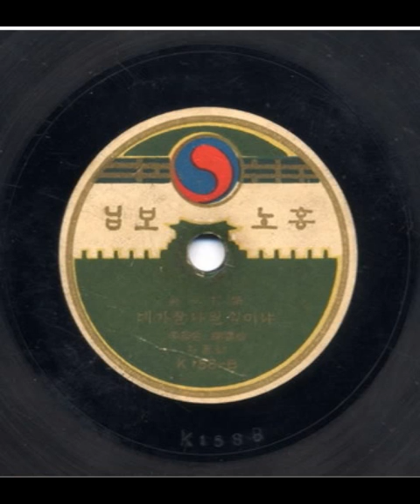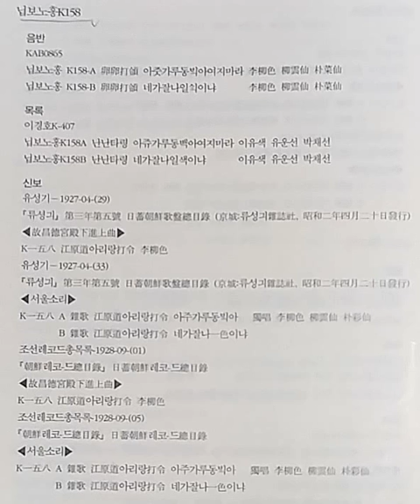A6 : 1923년 란란타령 3.4.5.6 - 소리:이유색. 유운선. 박채선(1923년 닙보노홍 K-158 A.B & K-159 A.B면 SP음반)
일본축음기상회의 1923년 3차 녹음으로 닙보노홍 K-101 ~ K170(70장) 중 K-158A. B & K-159A.B면의 4개 음원입니다.

00:00 K158-A : 란란타령 아쥬가루동백아여지마라
03:29 K158-B : 란란타령 네가잘나일섹이냐
06:58 K159-A : 란란타령 우리부모날길너셔
10:24 K159-B : 란란타령 아서라마러라사람에괄세를

노래는 이유색, 유운선, 박채선입니다. 유성기음반에서 녹음한 음원으로 음질은 양호하지 않지만, 귀중한 음원입니다.,

광고에는 잡가 '아리랑타령' 혹은 ‘강원도아리랑타령’으로 표기되어 있습니다. 지금의 ‘해주아리랑’입니다.(?)  그 변화과정이 연구가 되어야 합니다.

아리랑 음원은 1926년 나운규 ‘아리랑’ 영화 이전에는 매우 귀합니다. 원통음반 음원까지 포함하여 7종 정도(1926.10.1 이전)입니다.

사진은 ‘한국유성기음반’ 책과 아리랑아카이브에서 찍어 왔는데 화질이 별로네요.

이 귀한 음원은 유성기음반 수집가 이경호 선생님의 SP음반 음원입니다. 음원을 포함하여 이 선생님의 1,100여곡의 국악음원이 국악방송에 기증되었습니다. 앞으로 국악방송을 통하여 소개될 것입니다.

닙보노홍 K-137-A.B인 '란란타령 - '아릉렁고개뎡거당짓고' / '만경쳥파거기둥둥뜬배야'(1923년 란란타령 1.2로 명명) 독창:유운선. 이유색(광고 : 잡가 아리랑타령) 유성기음반은 한국고음반연구회 이보형 회장이 소지하고 있었는데, 음원은 공개되지 않고 지난 2월에 국립중앙도서관에 기증되었습니다. 출반 당시 곡명은 같은 '란란타령'이지만,  음악은 긴아리랑입니다. (이후 구해서 A5로 올렸습니다)

* 1923년'(일본축음기상회 3차 녹음)'의 음반명에 대해서 : 이 음반은 '한국유성기음반' 목록에는 1927년에 나타납니다만  '한국유성기음반문화사에'는 1923년 5월 18일 광고로 보여지기 때문에 '1923년 란란타령'으로 명명합니다. 김점도 편저 '유성기음반총람자료집'에는 1925년으로 표기되어 있습니다.

* 가사 :  전병훈 경서도소리꾼이 채록해서 보내주었습니다. 감사드립니다.

K-158-A :
1. 아주까리 동백아 여지 마라 산촌의 큰애기들 다 놀아난다
  아렁 아렁 아라리요 아리렁 얼씨구 냉겨 냉겨 주오

2. 간다 간다 나는 간다  허남선 거리고 나는 돌아 간다
  아렁 아렁 아라리요 아리렁 얼씨구 어디 건너 주오

3. 연밭 전지 잘랭은 신작로 들고 딸자리 잘뜬건 침맞지로 간다
  아렁 아렁 아라리요 얼마나 좋을진데 애국놀이 갑시다

4. 노자 노자 젊어 놀아 나많아 지면은 나는 못 놀겠다
   아렁 아렁 아라리요 아리렁 얼씨구 냉겨 냉겨 주게

5. 지어직뉴(?) 부자되어 아니나 놀구서 어느 때나 노나
  아렁 아렁 아라리요 아리렁 얼시구 어디 건너 주게

6. 연밭줄 끊어진 것 다 도루 챙겨 정든님 끊어지믄 시초땡이나 갑시다
  아렁 아렁 아라리요 얼마나 좋으면은 저지랄발광일까

7. 돌배나 요단강 섬마치 사서 성서도 오신건 큰애기정도 이라지
  아렁 아렁 아라리요 아리렁 얼시구 냉겨냉겨 주라...  좋다. 잘한다!

K-158-B :
1. 니가 잘나 일색이냐 내 눈이 어두워 네게 미쳤구나
   아렁 아렁 아라리요 아리렁 얼시구 냉겨냉겨 주게

2. 너는 뉘냐 나는 뉘냐 상산서 명패도 조자룡이라
   아렁 아렁 아라리요 아리렁 얼시구 냉겨냉겨 주오

3. 산도 설고 물도 선데 나 누굴 바라고 선경 편지한다
   아렁 아렁 아라리요 얼마나 좋으면은 어리 발광이냐

4. 운평 도리 다버련데 원망에 성화도 님에 생각이라
   아렁 아렁 아라리요 아리렁 얼시구 어디 날라 주게

5. 얼베설베 편지를 쓰니 상심에 자식놈 복수심이로다

6. 죽어도 염라시에 술병으 행세도 감동이 생각이라
   아렁 아렁 아라리요 얼마나 좋으면은 저지랄 발광일까

7. 물동이 이고 저진꼴보니 손짧고 혀두고 못 놓거라
   아렁 아렁 아라리요 아리렁 얼시구 냉겨냉겨 주게...  좋다!

K-159-A :
1. 우리 부모가 날 길러서 이판국을 보랴고 나를 길러 냈나
   아렁 아렁 아라리요 아리렁 얼씨구 어디 건너 주게

2. 물 길러 간다고 강짜를 말고 부뚜막 밑에다 지성을 빌어라

3. 이마털 뽑는다 두가지를 말고 대머리 이년을 데리고 살려구나
   아렁 아렁 아라리요 아리렁 얼씨구 냉겨냉겨 주게

4. OO 받고 나만 못 허겄네 이 방을 걸어서 나는 못 허겄소

5. 강가를 걷자니 다 OO 있나 돈 쓰다 끊어지면 그제 건너리라
   아렁 아렁 아라리요 얼마나 좋을진데 저 지랄이냐

6. 달도 밝소 달도 밝다 이내 집 영창에 달 너무 밝다

7. 오동추야 긴긴밤에 정든님 그리워 나는 못 살갔다
   아렁 아렁 아라리요 아리렁 얼씨구 어디 건너 주게 ...  좋다!

K-159-B :
1. 아서라 마라 니가 그리마라 사람의 괄세를 네가 그리 마라

2. 세상천지 약도 많건만 우리 님 살릴 약은 왜 이리 없나... 슬프다!

3. 전생 세상 무삼 죄로 우리나 조물이 왜 생겨났나

4. 세상천지에 남자도 많건만 우리 님 같은 사람을 다연이네

5. 우리 부몬 누구길래 사람의 간장을 다 녹여내나

6. 날 잡어 가오 날 잡어 가오 심중은 선녀이랑은 날 잡어 가게
   아렁 아렁 아라리요 아리렁 얼씨구 나는 못 살겄소

7. 우연히 든 정이 골수에 들어 잊을 망자가 병들 병자로다
   아렁 아렁 아라리요 아리렁 얼씨구 냉겨냉겨 주게 ...   좋다 잘한다!

* OO이 들리거나 혹시 다르게 들은 분이 있으면 댓글 달아주세요.